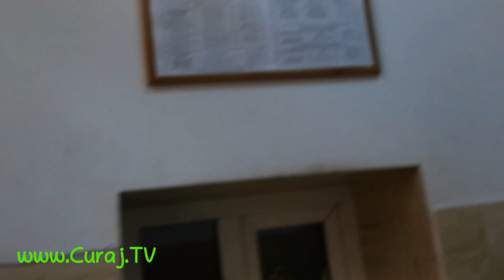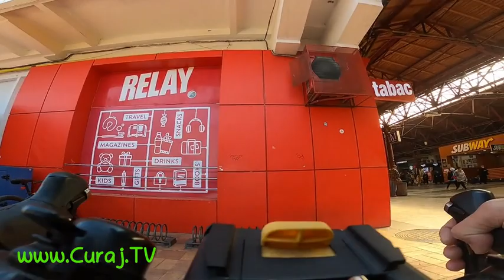Aventuri la Gara de Nord în zi cu delegaţie oficială - Curaj.TV